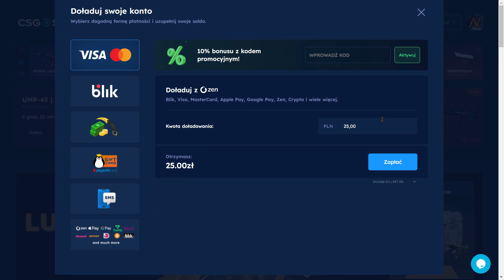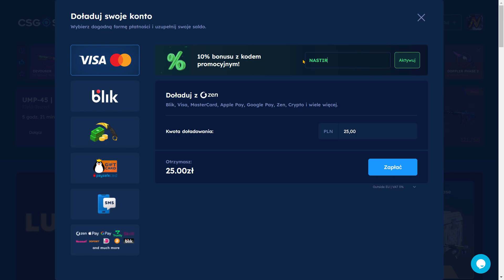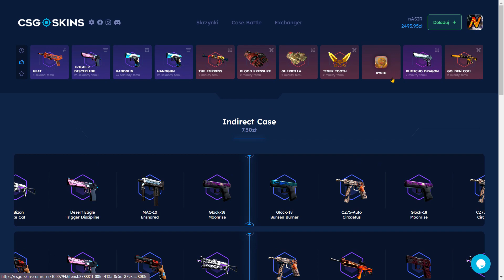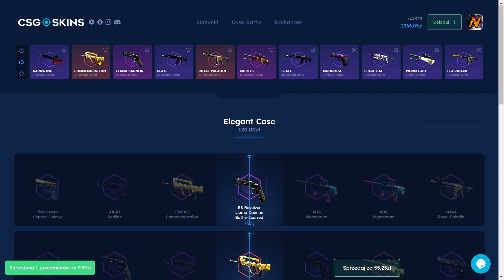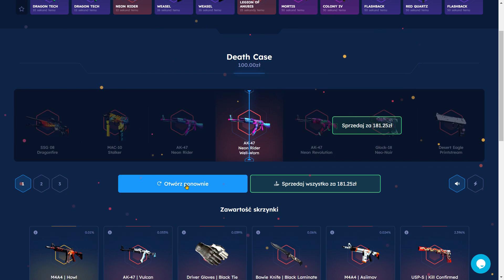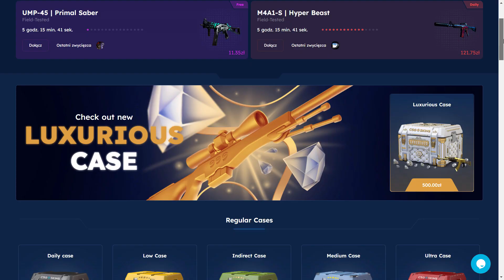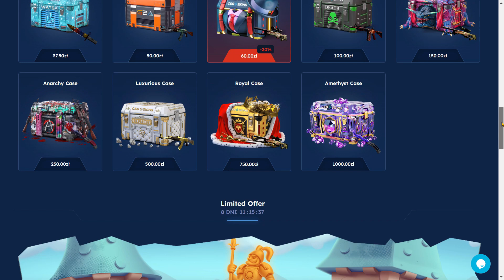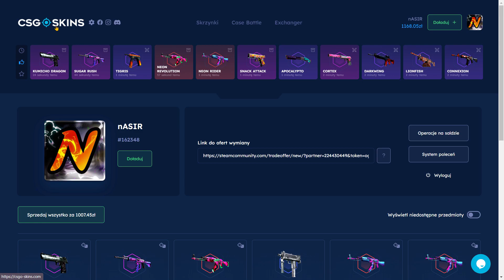STRONA Z DARMOWYM SKINEM DO CS2 W 2024 ROKU!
▶ Z kodem promocyjnym NASTIR dostajecie darmowe 2.50zł i + 10% bonusu przy doładowaniu!